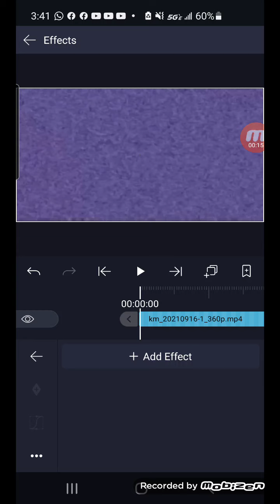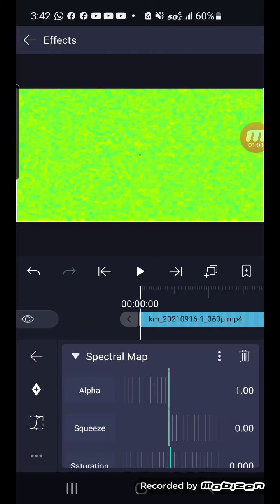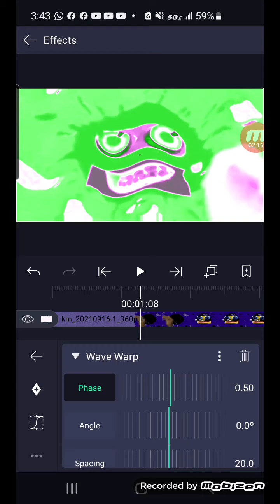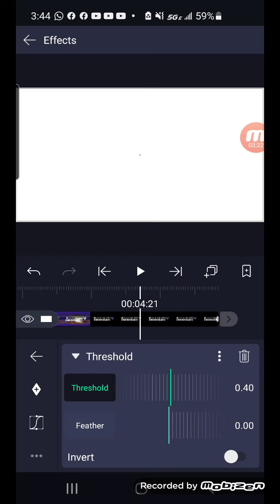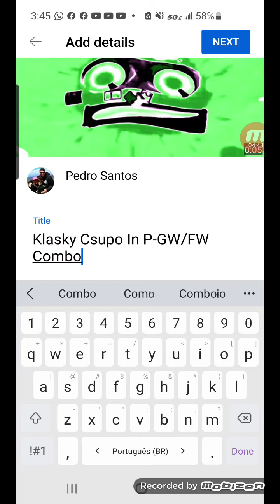How To Make In P-GW/FW Combo